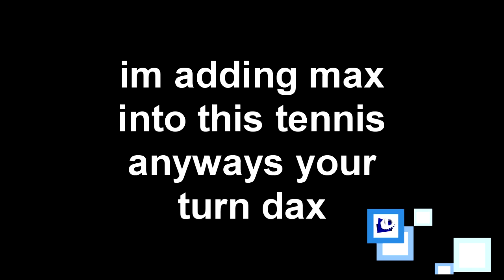round 2 vs dax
round 2 in a 2-way tennis with me, dax, and @neveragian